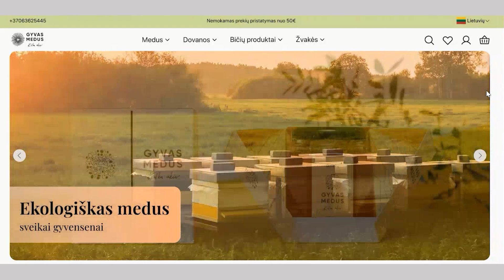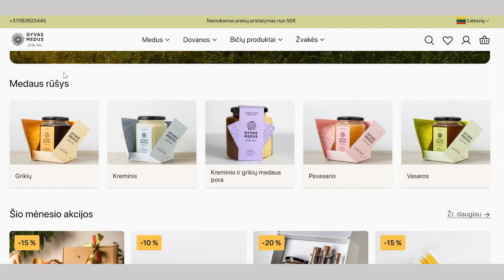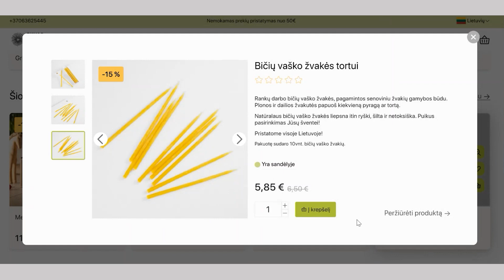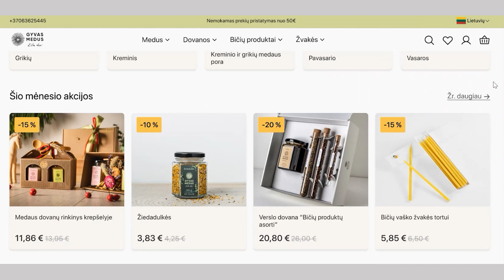Demo Day: Urtė S. | Skaitmeninis dizainas